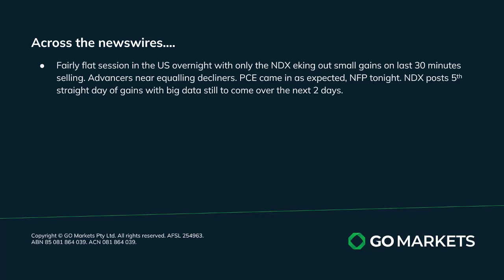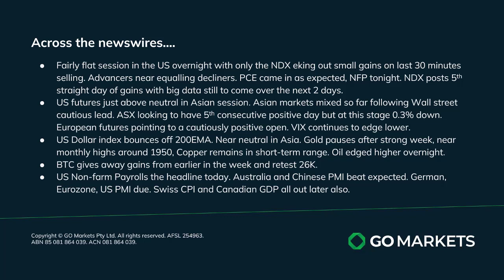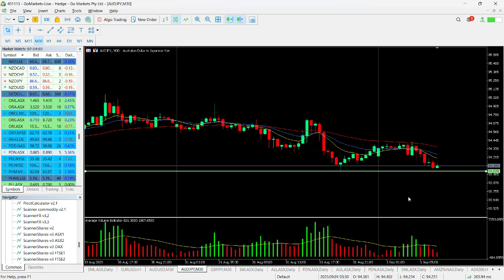GO Market Update and Charts of Interest - PDN and AUDJPY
The Nasdaq posted its 5th straight day of gains after a choppy session which saw all of the other indices slightly down.

Melbourne.